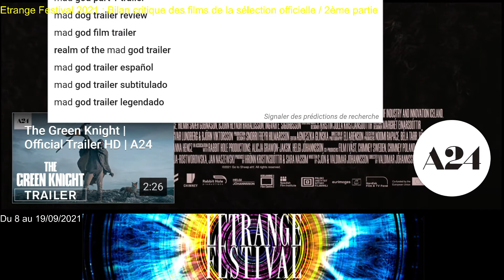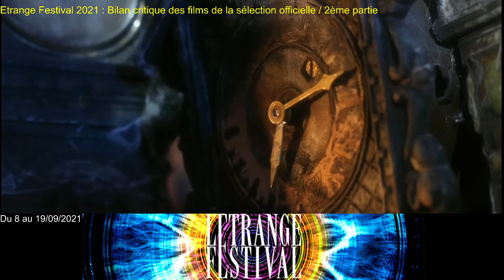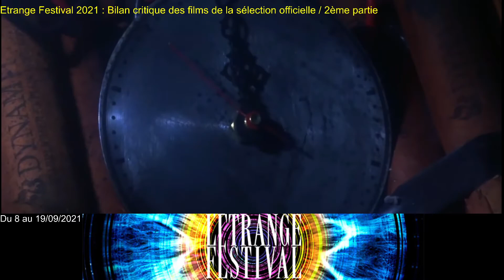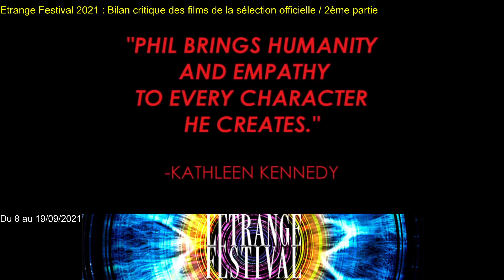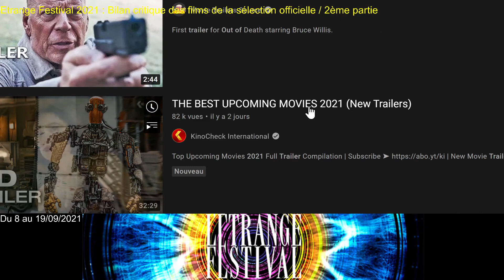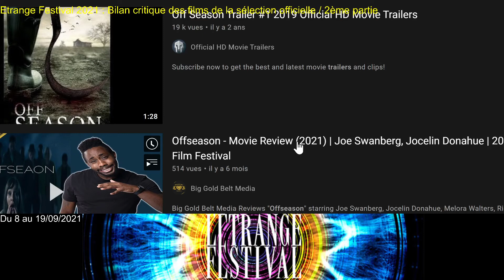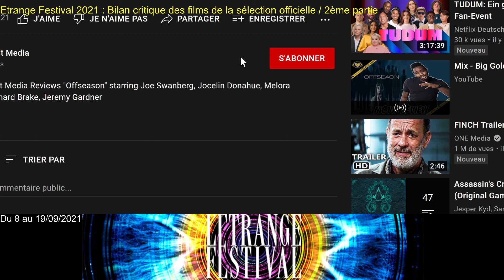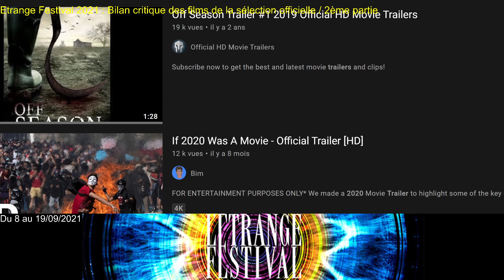Bilan critique Etrange Festival 2021/ Sélection officielle/ 2ème partie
Retour critique sur 3 autres films de la sélection :

- Lamb de Vilmar Johansson (Islande)
- Mad God de Phil Tippett (usa)
- Offseason de Mickey Keating (GB)